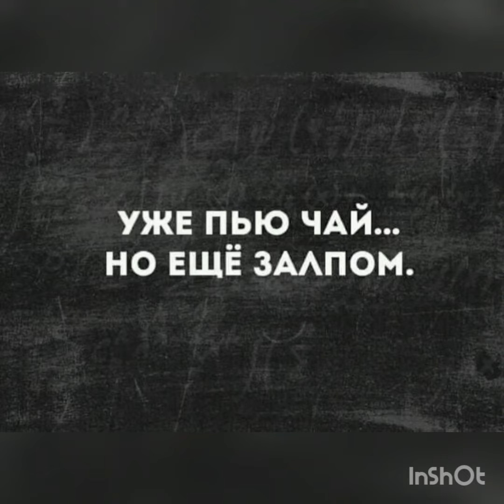Уже пью чай,но тоже залпом